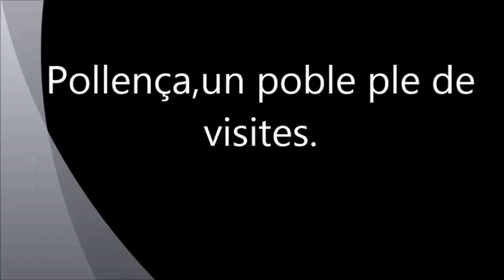09 Samuel, Àngels, Toni, Sion, MªTeresa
Vídeos realizados por jóvenes estudiantes  de Pollença entre once y trece años,  para promocionar el turismo de invierno de nuestro municipio.